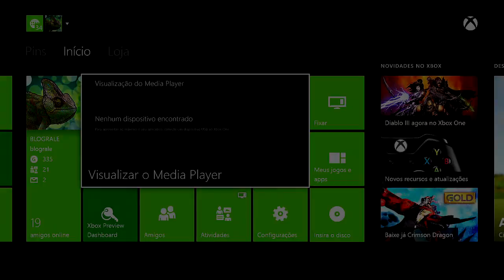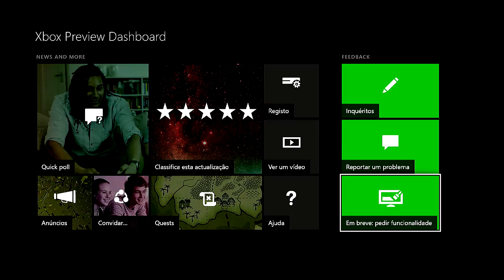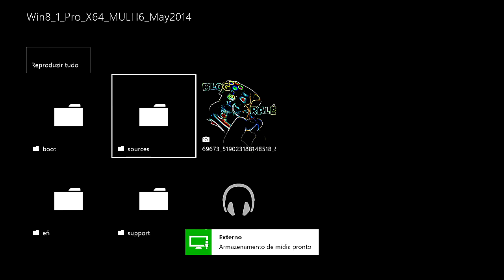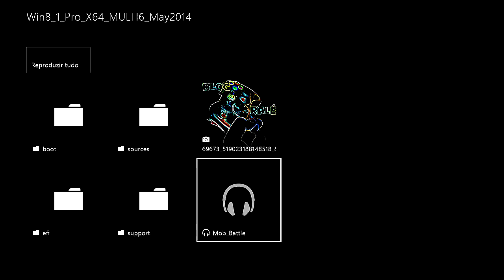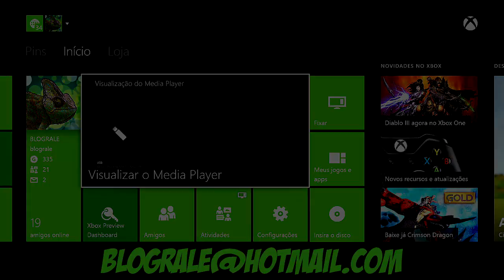XBOX ONE - MEDIA PLAYER ( NOVA FUNÇÃO )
VÍDEO : XBOX ONE - MEDIA PLAYER ( NOVA FUNÇÃO )

PLATAFORMA : XBOX ONE

Aquele Abraço!

Leo.